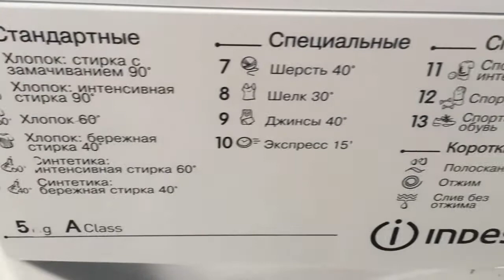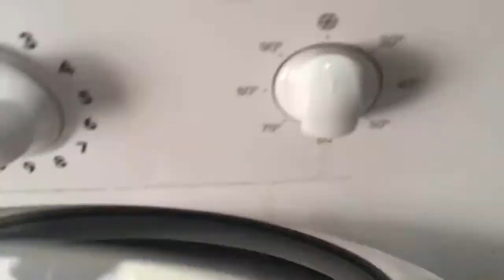Стиральная машина INDESIT IWSB5080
Видео обзор внешнего вида стиральной машины Indesit IWSB5085
Стиральная машина бу Indesit IWSB5085 с фронтальной загрузкой имеет габариты 60x42x85 см. Максимальная загрузка белья составляет 5 кг, количество оборотов - до 800/мин. Данная модель имеет различные режимы стирки, удобное электронное управление, защиту от протечек и контроль дисбаланса. Возможность регулировать температуру стирки.